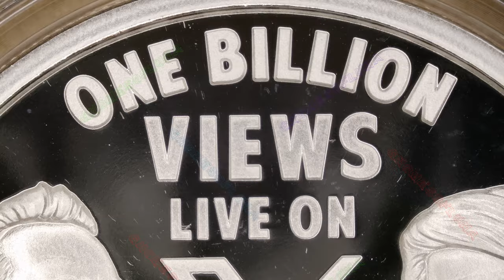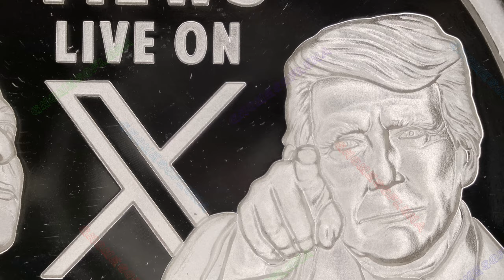2024 One Billion Views / Trump 2024 Series, #6 / Silver Shield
Year: 2024
Title: 2024 One Billion Views
Series: Trump 2024 Series, #6
Mint: Golden State Mint
Mintage: 499
1oz Silver Proof

Description (from the artist):

Elon Musk’s interview and endorsement of Donald Trump has become one of the most watched events of all time. The two hour interview covered recent assassination attempt of Donald Trump and issues covering war to immigration. With a billion views, Elon Musk has made mass media obsolete. This new found reach of mass communication is a force to be reckoned with in the coming months leading up to the election.